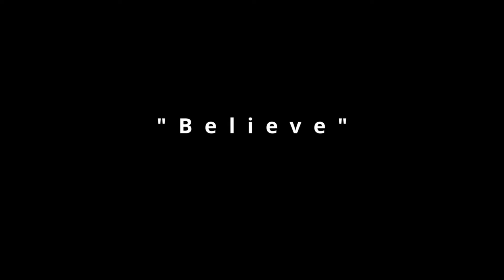Faith: Rise Higher